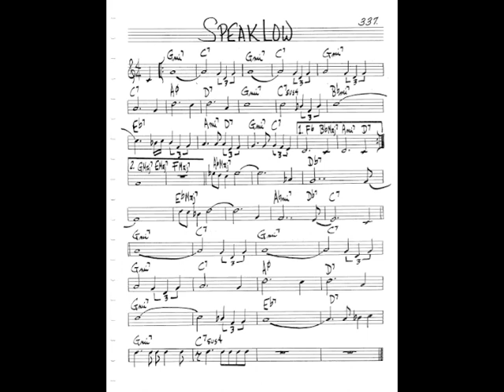Speak Low (1944) - Ernie Newton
from January 9, 1944 Edgar Bergen/Charlie McCarthy Show
with Ray Noble and his orchestra and chorus